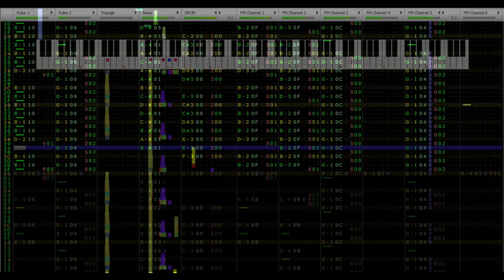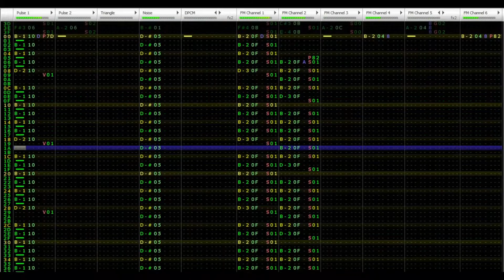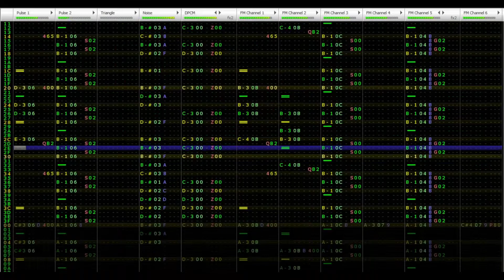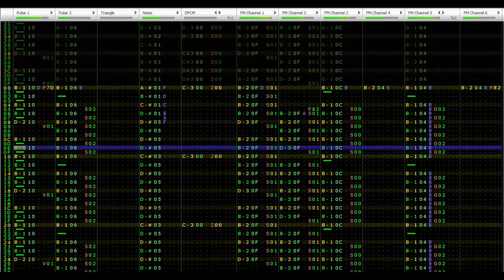Journey to Silius - Stage 2 "Underground Concourse" [VRC7] (ft. VinylCheese)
I decided to continue @SwissVinyl's unfinished version of Underground Concourse, and I gotta say I think I did pretty good. Never worked with VRC7 before this but I think I might have to start using it more in the future.

Many thanks again to VinylCheese for making the unfinished version so that I could continue it.